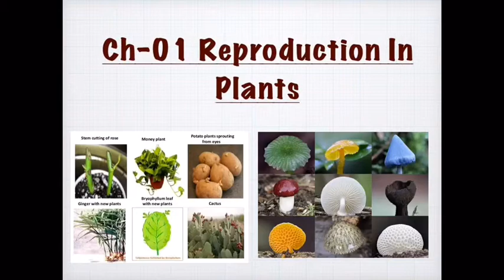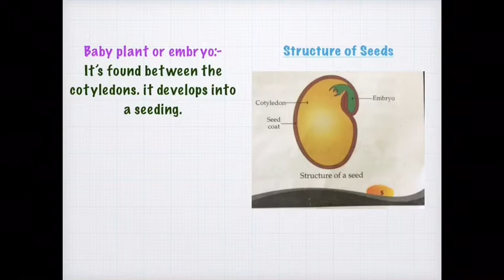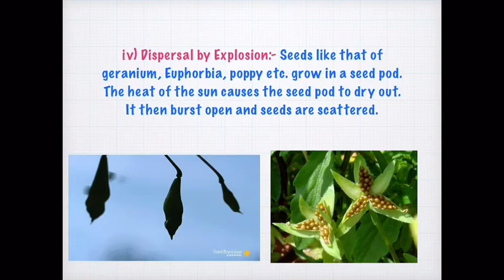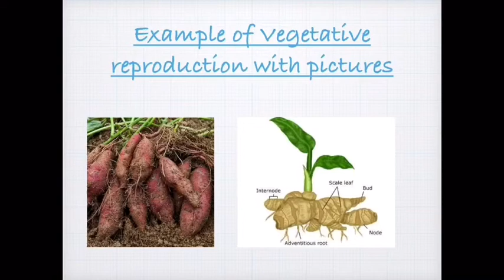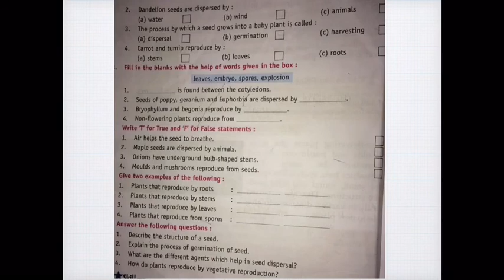Chapter -1 reproduction in plants 🌱| class-V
Galaxy Public School, Ragdih